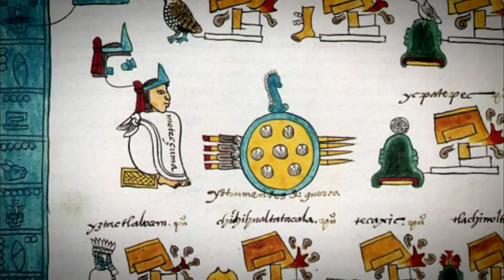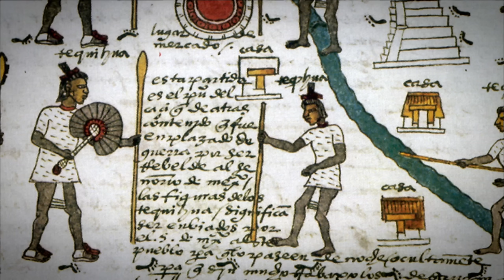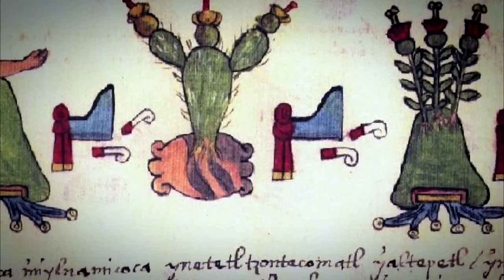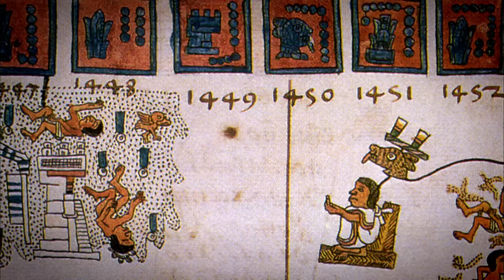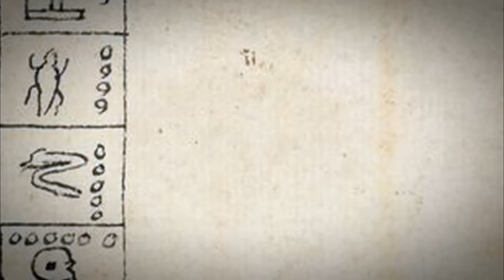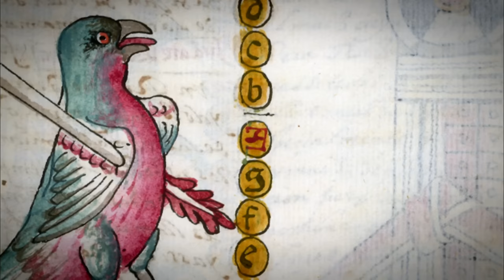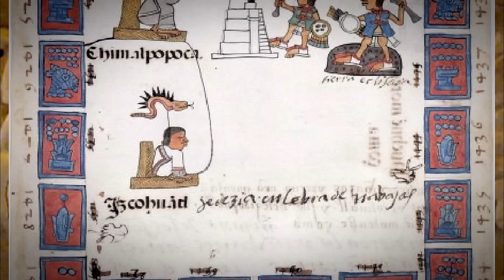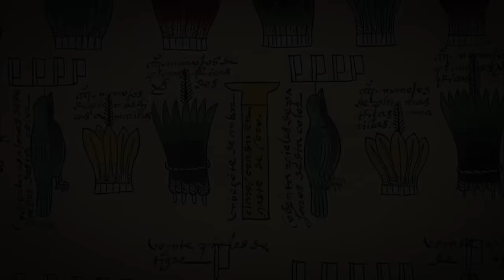Lost Civilizations: The Aztecs | Full Documentary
The Aztecs, or Mexicas (from their capital city’s name, Mexico-Tenochtitlan) settled around the beginning of the 14th century.

Built between the 1st and 7th centuries, Teotihuacan is characterized by the massive dimensions of its monuments, the most famous of which are the temple of Quetzalcoatl and the Pyramids of the Sun and the Moon.

The name of the site, which means “place inhabited by the gods,” was given by the Aztecs, who considered this city a sacred place, even if it had been abandoned for several centuries when their civilization began to develop it.

Teotihuacan, one of the most powerful centers of Meso-American culture, imposed their cultural and artistic elan over the entire region, and even beyond its borders.

In the 16th century, the Aztec Empire had a flourishing economy, represented by the wealth of its capital city, Tenochtitlan, the current Mexico-city.

Human sacrifice was a common and essential ritual. It held multiple political and religious functions. Human sacrifice was considered necessary to the well-being and balance of the cosmos.

On the 18th of February 1519, the conquistador Hernan Cortez lands on the Yucatan coasts. At first considered a superhuman by the Aztecs, he is given priceless gifts.

Historians speak of solid gold bracelets, a crocodile’s head made of solid gold, and bird sculptures made of feathers and precious stones.

After this first peaceful meeting, the Spanish triggers hostilities. Grouping rival tribes, he planned out the invasion. The death of their sovereign in June 1520 and massacres fired up Aztec upheaval.

In spite of one defeat during the “noche triste”, the invaders definitively crushed this civilisation on the 13th of August 1521, leaving their capital city in ruins.